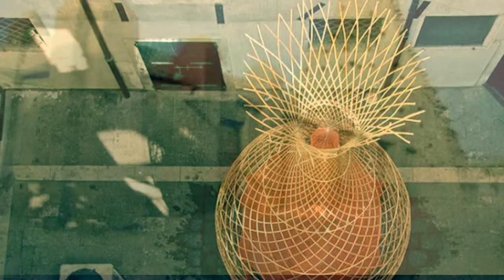Taylor Rodgers African vacation